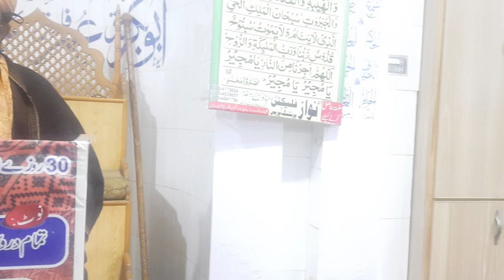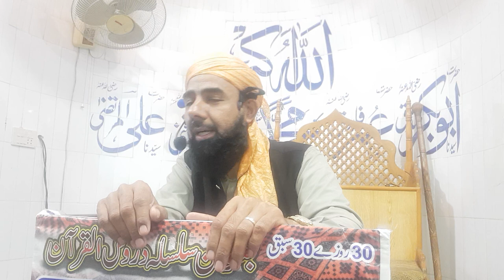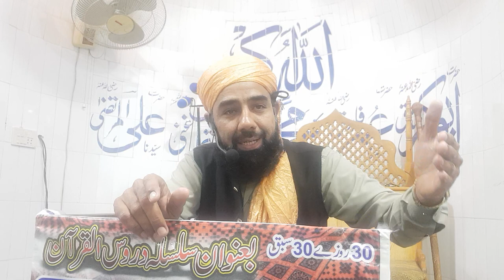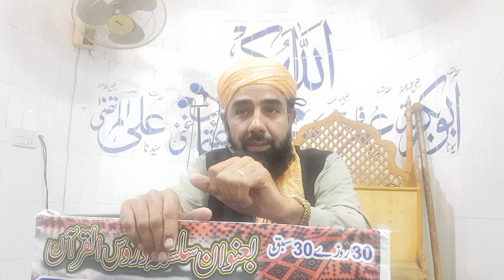30 روزے 30 سبق| زکوۃ و فطرانہ مسائل کی نشست سوال و جواب بعد فجر نماز | 2023-04-02 | 11 رمضان المبارک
JazzakAllah